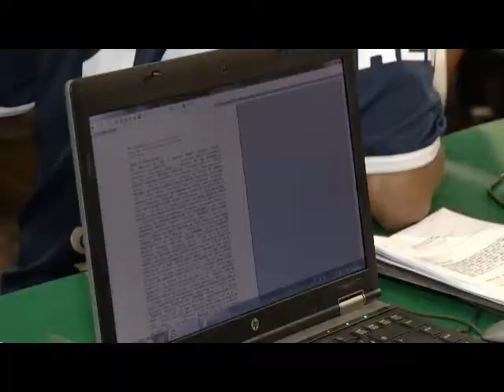Cambistas são sentenciados em Juizado Especial